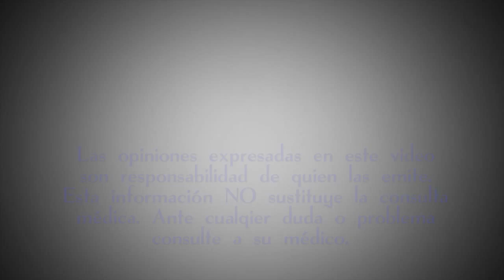¿Qué es la sinusitis?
Consulte a su Médico (Medicable)

De la mano de un experto, te damos a conocer las respuestas a las preguntas comunes y no tan comunes de enfermedades, tratamientos, innovaciones médicas. Te daremos a conocer respuestas directamente de expertos en el tema.